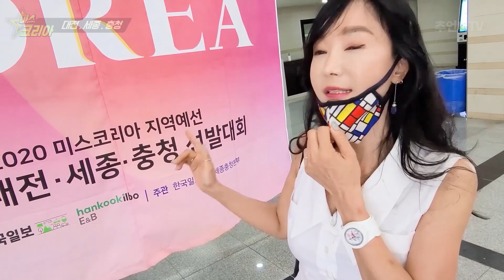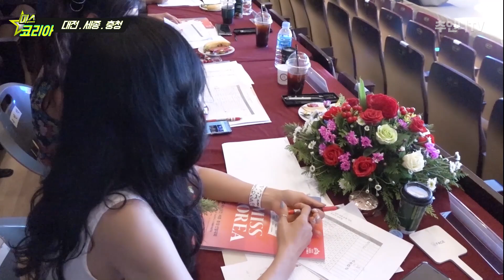2020 미스코리아 심사뒷이야기/미스코리아 '추언니상'은 누구?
2020 미스코리아 대전/세종/충청 본선대회 모습과 심사의 이모저모!

전 횟수로 4년간 미스코리아 대회의 심사를 맡고 있어요
그저 좋지만은 않은 혼란과 여론에 예전의 위상에 못미치지만 미스코리아대회는 여자라면 어린시절 누구나 한번쯤은 꿈꿔보았던 정통있는 대회라는 것은 사실이지요

해를 거듭하며 느끼는 것은 이제 현대의 미인은 그저 외모만 아름다운것이 아니라 모두 전문분야에서 각자의 꿈을 가지고 부단하게 노력하는 지성인이 출전자의 대부분을 차지하고 있다라는 겁니다

인터뷰를 하며 단순히 미스코리아 입상자의 타이틀이 전부가 아닌 꿈을 이루기 위한 일부로 자신을 가꾸며 각자의 전문분야에 최선을 다하는 모습들이 대견한 뿌듯함으로 제게 다가왔습니다

더욱 뜻깊은 일은 2020 미스코리아 대전.세종.충청에 '추언니상'이 생겼다는 거예요!
추언니상 수상자는 저와 함께 앞으로 여성의 건강과 행복을 위해  무궁한 노력을 하게 될겁니다.

오늘의 영상은 미스코리아 대회의 궁금한 이모저모룰 오랜만에 브이로그로 만들어 보았어요
추블리여러분!
즐감하세요!

*코로나예방을 위해 대회의 특성상 미스코리아 후보를 제외한 심사위원 및 스텝전원은 모든 대회시간에 마스크를 착용하였습니다
관객도 후보자의 가족들로 제한하고 관객수를 최소화하였으며 대회 입장자 전원 발열체크 및  모든 대회 시간에 마스크착용을 하였습니다*

참! 미스코리아 대전 세종 충청 심사는 정말 공정하게 이루어집니다
추언니도 앞으로 더더욱
진실하게 살겠습니다!